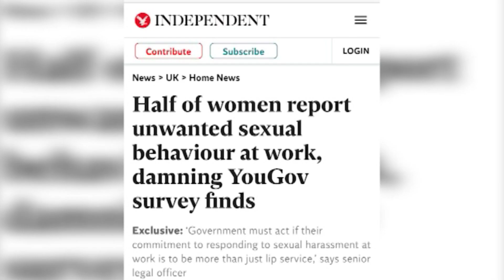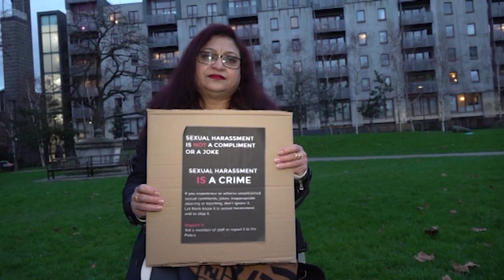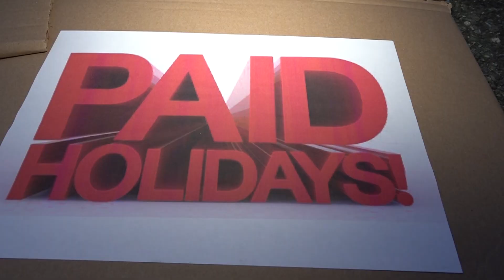SEX HARRASMENT AT WORK HD